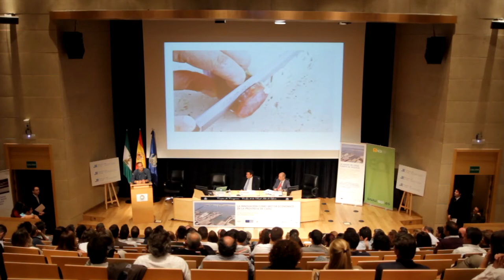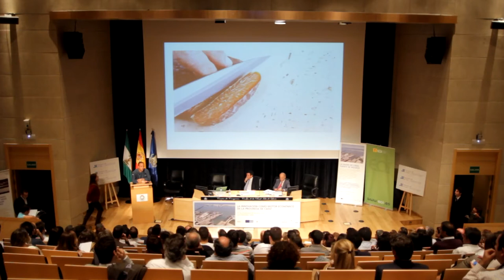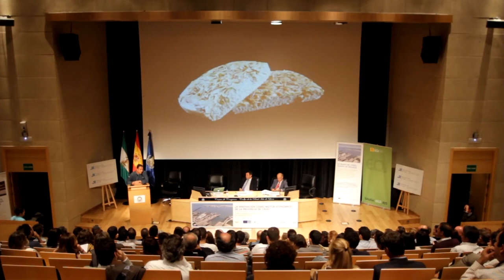La cocina marinera del S XXI (Parte 3 innovaCádiz)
El 21 de noviembre de 2014 se celebró la jornada; "La Innovación como motor económico de la provincia de Cádiz"

En este evento se presentaron los avances y oportunidades del Proyecto Bahía de Cádiz, orientado a la puesta en valor de los recursos naturales marítimos y turísticos de la zona.
El proyecto tiene como principal objetivo aprovechar los recursos marítimos naturales, actualmente infrautilizados, para generar riqueza en la zona. En el proyecto, participan la Diputación de Cádiz a través del IEDT, la Escuela de Organización Industrial (EOI), TECNALIA, Tecnotur, la Universidad de Cádiz y Fueca.